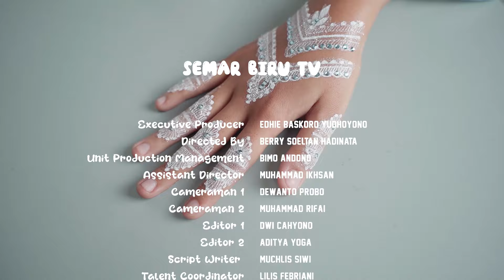SENI ARTISTIC INDIA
Henna merupakan karya seni tato yang berasal dari India. Henna tidak permanen dan biasa digunakan pada beberapa bagian tubuh, seperti tangan, kaki dan lain lain.
Kali ini kita bersama dengan kak Rada Mutiara salah satu Hennaartist terbaik di kota pacitan, akan memberikan tutorial dasar mengaplikasikan henna. Yuk simak videonya sampai selesai!!